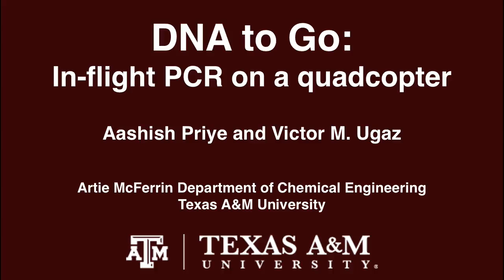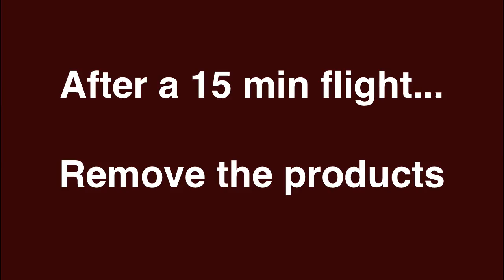World's first in-flight PCR on a quadcopter drone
On October 23, 2014, we successfully performed in-flight DNA analysis on a quadcopter drone!

Background:
We have developed a novel method to actuate DNA replication via the polymerase chain reaction (PCR) by exploiting thermally driven natural convection. This implementation offers advantages including an inherently simple design (similar to a lava lamp) and minimal electrical power consumption (important for portable applications).

Portable DNA Analysis:
We have leveraged this simplicity to build devices capable of executing the PCR using only a single heater held at constant temperature. This design dramatically reduces electrical power requirements, enabling the entire reaction to be performed within the constraints of a conventional USB phone charger source. Fluorescence detection can also achieved by coupling a blue LED with a filter set that permits fluorescent probe chemistries to be analyzed using an ordinary smartphone camera. We have written a dedicated smartphone app to enable acquisition and quantitative analysis of the fluorescence images, including background subtraction and  negative controls. Detection can be performed either in end-point mode or in real time, and results can be obtained in less than 20 minutes.

Unprecedented Portability:
Our platform introduces potential for distributed operation by transmitting test results to a centralized database for archival and analysis. The entire instrument weighs less than 500 g, making it possible to rapidly deploy testing instruments into and out of field locations using unmanned aerial drones.

Making Advanced Healthcare Technologies Accessible:
Our technology makes it possible to construct a complete DNA analysis system for approximately $20. The portability and low power requirements are ideal for resource limited field settings.